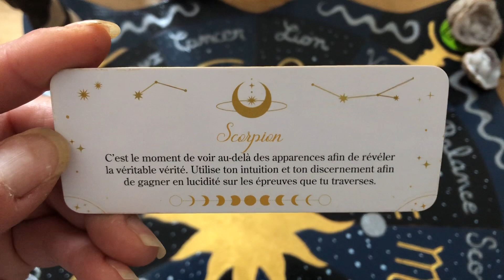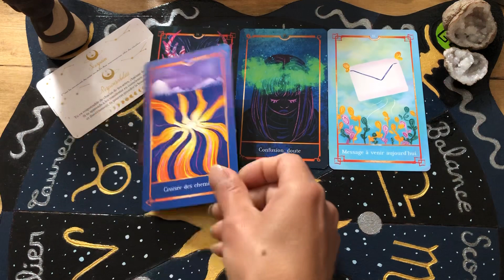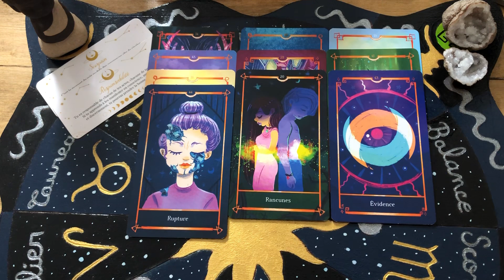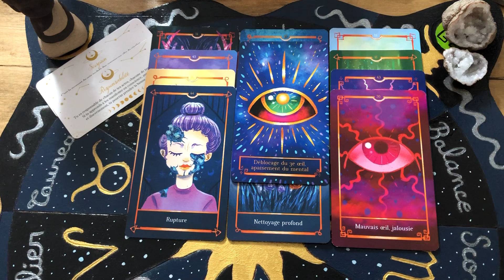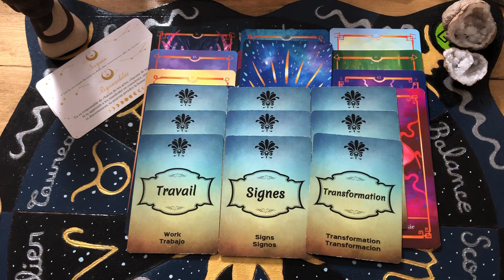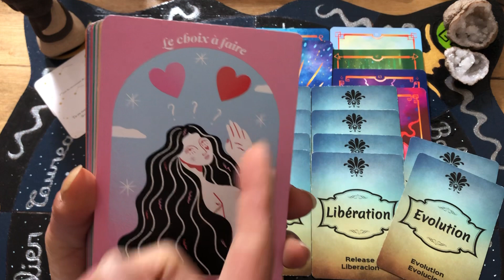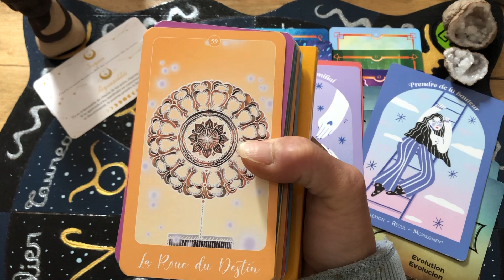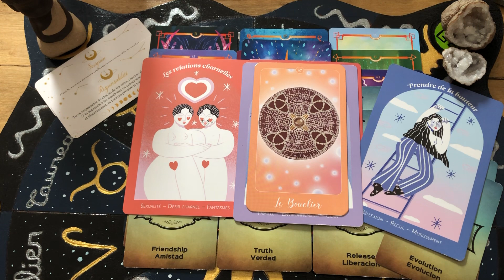Scorpion ♏️ AOÛT 2023☀️ Tombez les masques et les faux-semblants ➡️ Libération et Abondance à la clé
Scorpion ♏️ AOÛT 2023 ☀️ Tombez les masques et sortez des faux-semblants ➡️ Libération et Abondance à la clé 🔑

Ne prenez que ce qui vous parle, en conscience, laissez le reste.

Pour une Guidance personnalisée ou un Soin LaHoChi, envoyez-moi un mail

❤️ Si vous aimez les Guidances que je vous partage et que vous souhaitez participer au développement de la chaîne ou soutenir mon projet d’oracle, ça fait toujours  plaisir🙏🥰
Faites un don via le lien ci-dessous 👇

❤️ Vous pouvez aussi participer autrement via ma Whishlist sur Amazon en siivant le lien ci-dessous 👇

⭐️ JEUX ⭐️

- Le Petit Oracle de la Lune
- L’Oracle de l’Éveil Intuitif

🙏🏻❤️ Merci à toutes les personnes qui soutiennent la chaîne par les likes 👍, les commentaires et les partages sur les réseaux 🙏